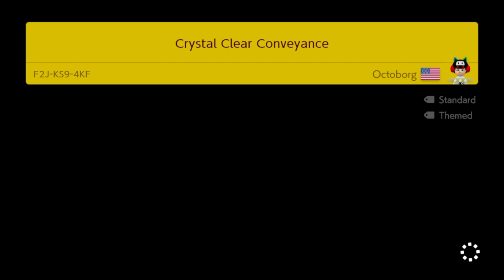Endless Challenge #37 (Expert Difficulty) Super Mario Maker 2